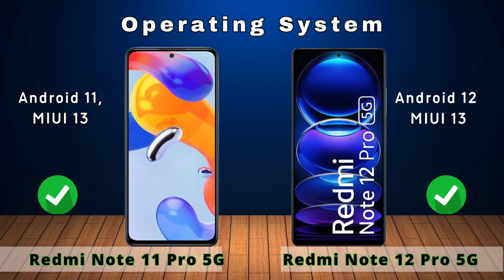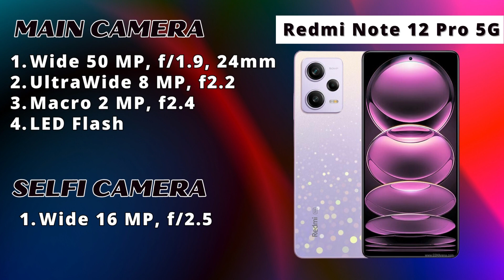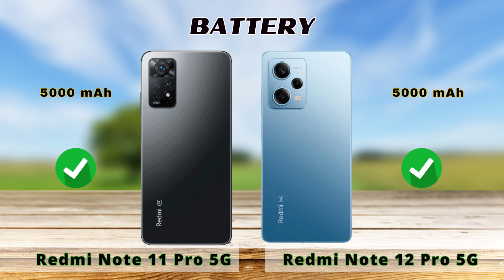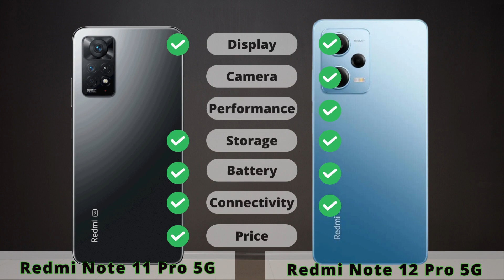Redmi Note 11 Pro 5G vs Redmi Note 12 Pro 5G